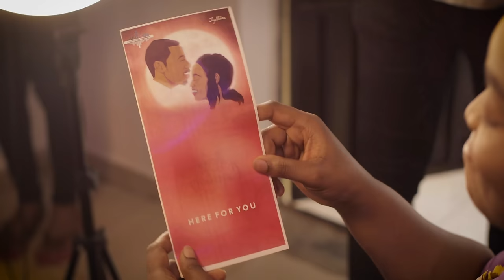HERE FOR YOU Music Video || JayMIkee ft. TeeMikee